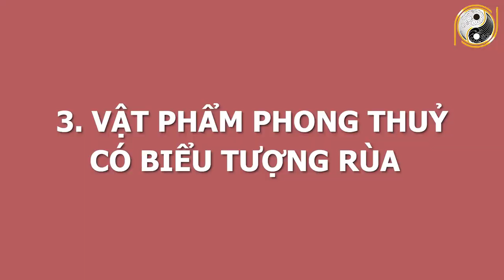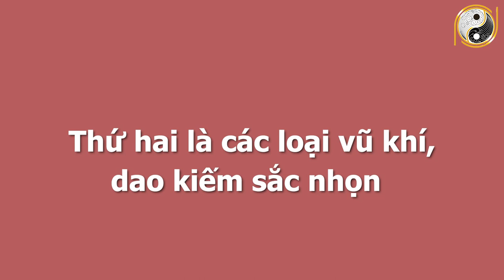CÔ HỒN THÁNG 7 ÂM LỊCH Chỉ Cần Đặt Thứ Này Trong Nhà Chắc Chắn GIÀU NHANH CHÓNG MẶT, Tiền Tài Ào Ạt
01. Linh phù giải hạn
02. Hồ lô hóa giải Ngũ Hoàng
03. Mai Hoa Phú Quý
04. Gương bát quái tinh cầu
05. Kim bài thái tuế 2023
06. Vòng tam hợp Dần Ngọ Tuất
07. Vòng tam hợp Thân Tý Thìn
08. Vòng tam hợp Hợi Mão Mùi
09. Vòng Tam Hợp Tỵ Dậu Sửu
10. Bát bảo tâm kinh
11. Minh Quang pháp bảo cầu
12. Minh Quang pháp bảo lục giác
13. Tỳ Hưu Lộc Tài (Đồng)
14. Tỳ Hưu Khai Vận ( Bạch Ngọc)
15. Bách Niên Tụ Tài ( tụ tài lộc)
16. Song long ngọc ấn ( ấn thăng quan)
17. Kim bài ngũ Lộ Thần Tài
18. Hồ lô bình an ( treo xe)
19. Móc khóa văn xương
20. Ống bút văn xương gỗ đào
21. Bút văn xương gỗ đào
22. Bút văn xương gỗ đào nhỏ
23. Hoa mai kim tiền ( mạ vàng )
24. Các vật phẩm phong thủy khác CÔ HỒN THÁNG 7 ÂM LỊCH Chỉ Cần Đặt Thứ Này Trong Nhà Chắc Chắn GIÀU NHANH CHÓNG MẶT, Tiền Tài Ào Ạt.